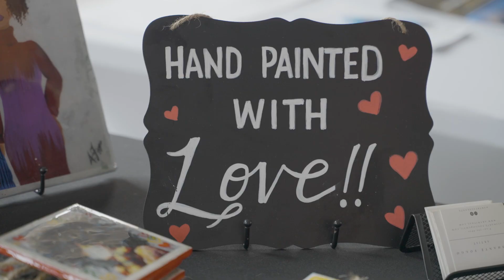Taste, Craft, Thrive: GEW Artisan Market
Experience the Artisan Market through bustling tables, unique creations, and the stories of passionate entrepreneurs. This event celebrates micro and small businesses and underscores Bermuda's rich culture and entrepreneurial drive. Join us in supporting the local talent that makes our island truly remarkable.